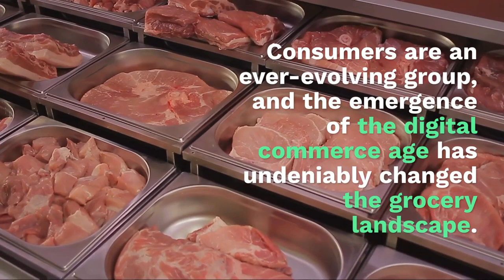How Grocery Retail Will Evolve In 2020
Grocers are upping their digital game, and the trends in play now promise to become even bigger in the new year.

Not all that many generations ago, grocery shopping was an all-day, logistics-heavy affair that involved visits to several specialty merchants all over town. Consumers who needed meat went to a butcher; fish was sold by the fishmonger and bread by the baker.